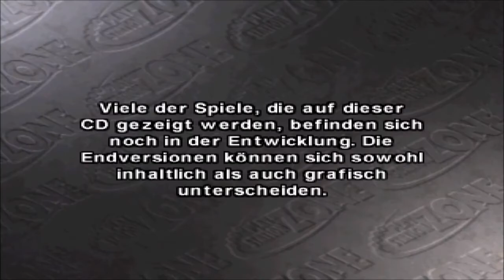Playstation Zone Volume1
Playstation Zone Volume 1
Date: 12/98

Playable Demos:
1. Colony Wars - Vengeance
2. Deathtrap Dungeaon
3. Ninja - Shadow of Darkness
4. Psybadek
5. Tomb Raider 3

Videos:
1. Crash Bandicoot 3 Warpes
2. Formel 1 ''98
3. Libero Grande
4. Spyro the Dragon